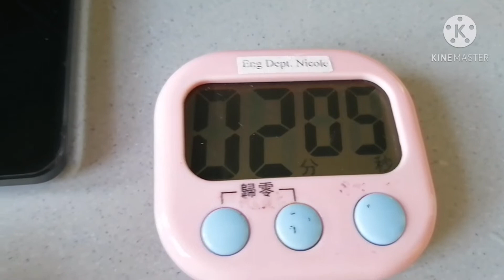How many minutes to boiling the Peanuts.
Malinamnam, hindi dumikit sa balat, at madaling buksan.